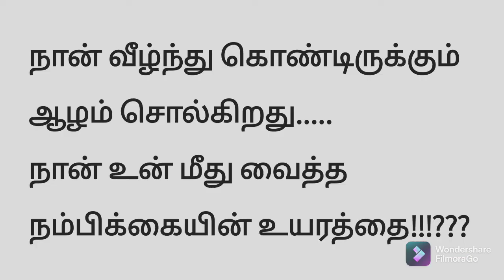Narcissist | Abusive husband | Manipulation : False Secrets | பொய், புரளி | NPD | Tamil